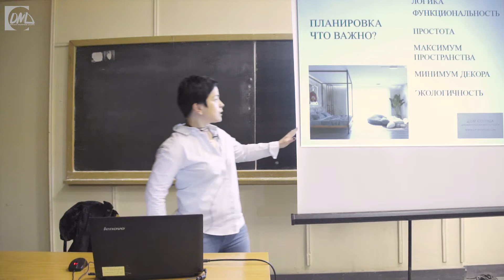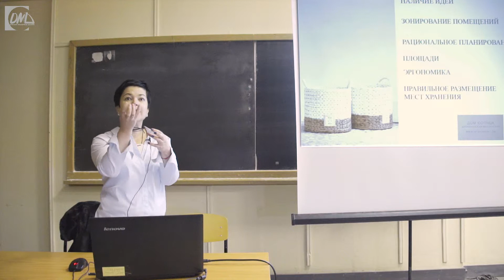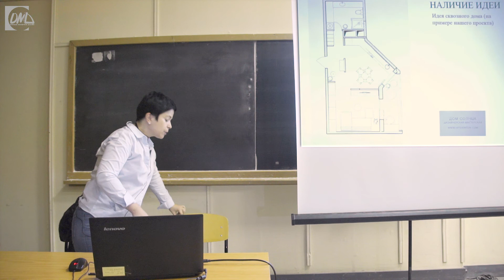Дизайн интерьера. Формирование планировочного решения.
Особенности создания интерьера небольших квартир и студий.

Мастер-класс Оксаны Цымбаловой, руководителя дизайнерской мастерской "Дом Солнца" в Открытой Мастерской Дизайна.